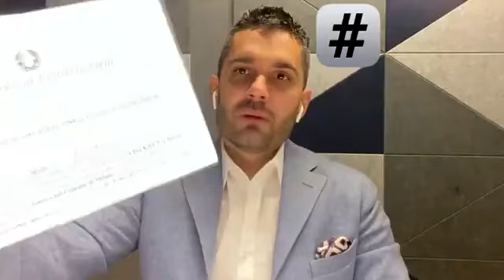VIŠEKRUNA DJORDJE POBEDIO VUČIĆA PRED SUDOM U ITALIJI !